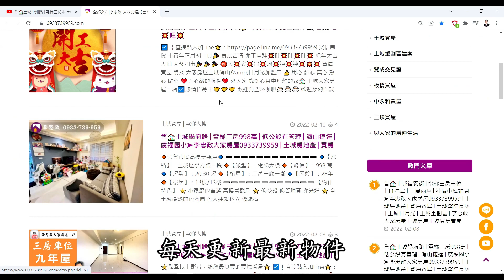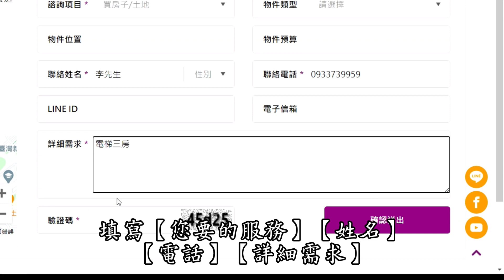【賀成交，已售出】售🏠土城明德路│四房空間大│金城清水☎ @House88 │土城重劃區建案│買房賣屋│土城重劃區建案推薦│土城重劃區 建案│李忠政大家房屋│土城重劃區建案2022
🎈地址 ：新北市土城區明德路一段
🎈坪數 ：* 坪
🎈格局 ：4 房│2 廳│2 衛
🎈開價 ：* 萬
🔍Youtube與FaceBook搜尋：李忠政大家房屋
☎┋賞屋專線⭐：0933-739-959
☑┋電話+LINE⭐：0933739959